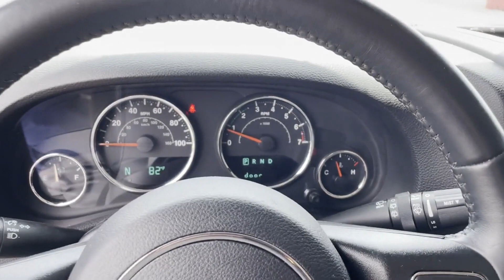Used 2017 Jeep Wrangler Unlimited Sport Lancaster, Canal Winchester, Pickerington, Logan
2017 Jeep Wrangler Unlimited Sport 1C4BJWDG0HL615321 Video

This 2017 Jeep Wrangler Unlimited Sport is full of phenomenal features such as: